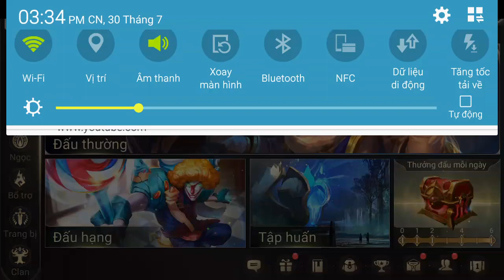Liên Quân Mobile _ Hướng Dẫn Chơi Alice Win 100% | Tại Sao Lại Như Vậy ? Không Thể Tin Nổi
+ liên quân mobile là game MOBA trên di động khá giống với liên minh huyền thoại , là game có kĩ năng hay + skill đẹp mắt